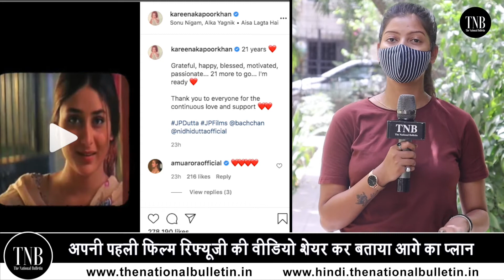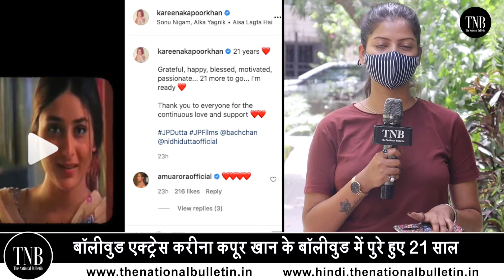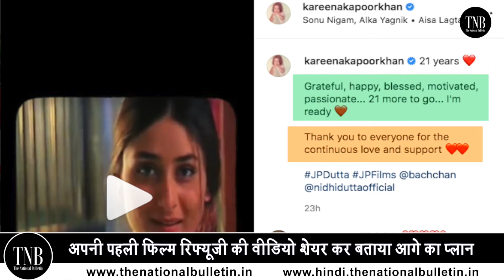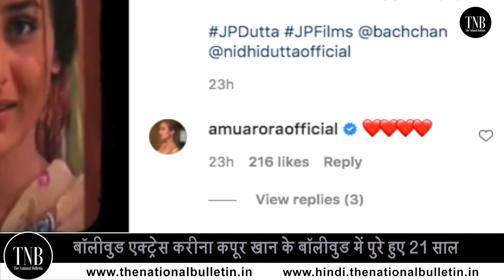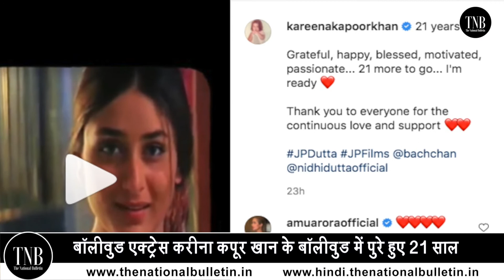Kareena Kapoor Khan completed 21 years in Bollywood shares 1st filmvideo:बॉलीवुड में पुरे हुए 21 साल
Bollywood actress Kareena Kapoor Khan spent 21 years working in the film world. Bebo, who made her Bollywood debut with the film Refugee is considered one of the successful actresses today. On the special occasion of her long film journey, Kareena shared a video of her first film Refugee on socia media.